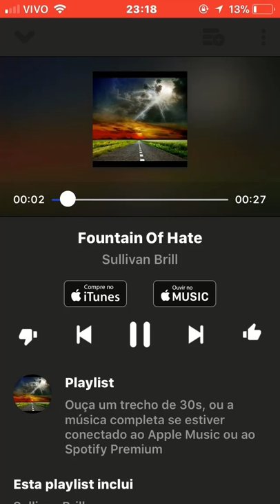Sullivan Brill - Fountain Of Hates (Meme Audio)